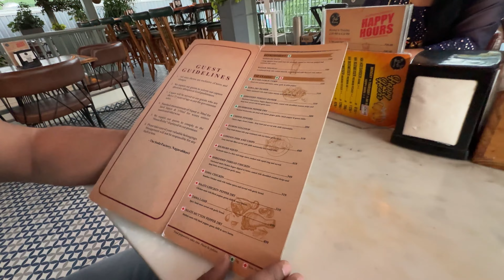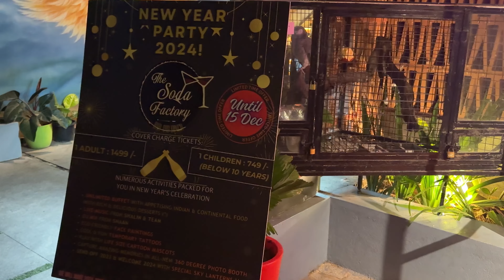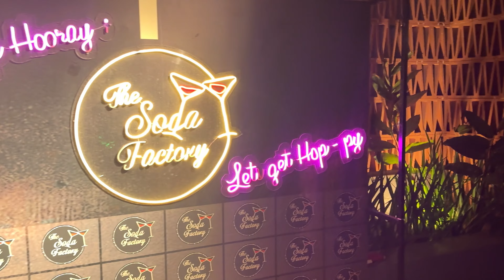The Soda Factory Nagarbhavi Bangalore|ದಿ ಸೋಡಾ ಫ್ಯಾಕ್ಟರಿ|Best Restaurant & Bar In Bangalore|RestoPub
Hi all,
In this video we went to soda factory restaurant which is located in nagarbhavi bangalore , which includes good ambience and good food ,Its highly recommended place to visit with your family and friends.